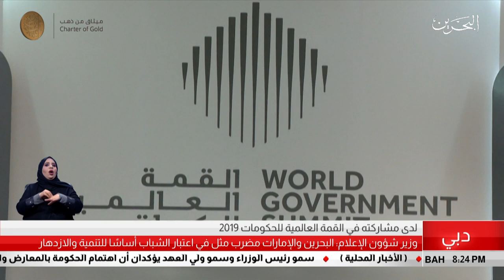البحرين مركز الأخبار : وزير شؤون الإعلام يشارك في القمة العالمية للحكومات 2019 11-02-2019